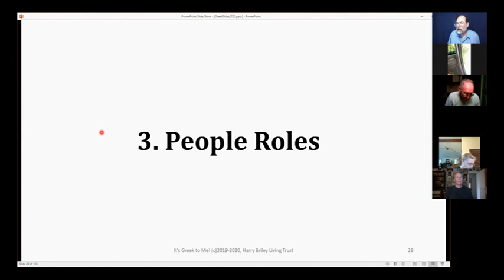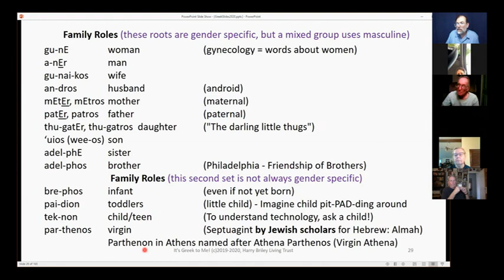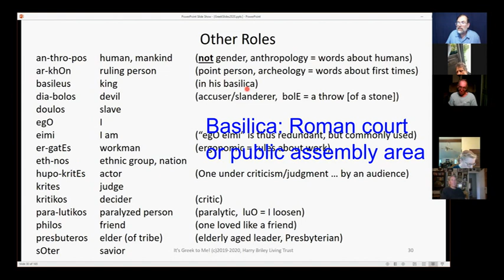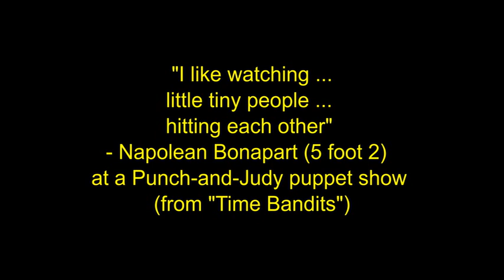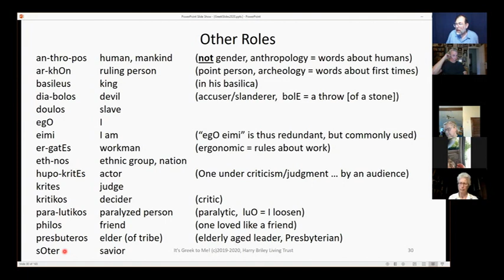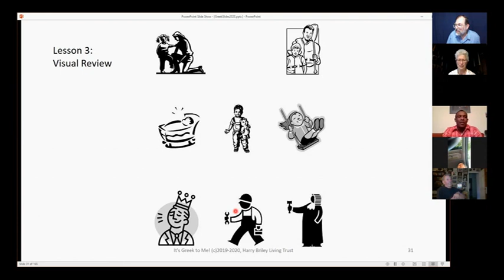Koine' Greek - Lesson 3: Biblical Greek People Roles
Lesson 3 - People Roles in Biblical Greek in the family (gender specific and neutral), and various other roles in the community found in the New Testament Koine' Greek.  While only a short lesson, such grouping together of nouns for a similar function helps anchor the entire set of words in our brain.   Practice these words by freezing the video, covering up the translation part of the screen, and see how many of the Greek words you can translate (in their Roman alphabet form currently).